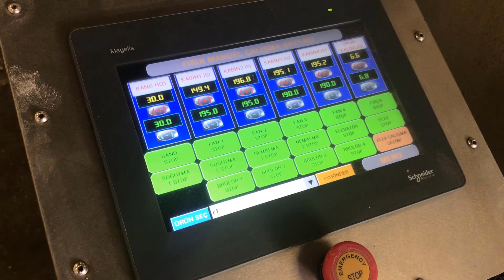OS - 1000 Peanut Roasting Machine